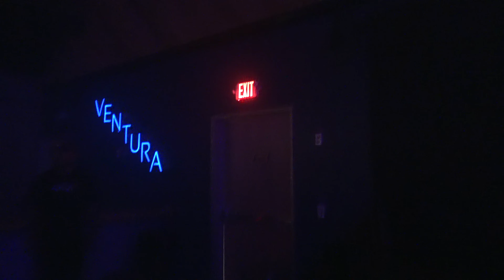Waiting for Glaive: (Before the show)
This is the moment where I met two other photographers who were shooting the show.

Jasmine, who was very shy but extremely nice having been there alone due to her friends not realizing the kind of opportunity this was.

and Brady who was attending his first concert with a photo pass / doing photography in general.

It was such a special time for everyone involved glad I could go.